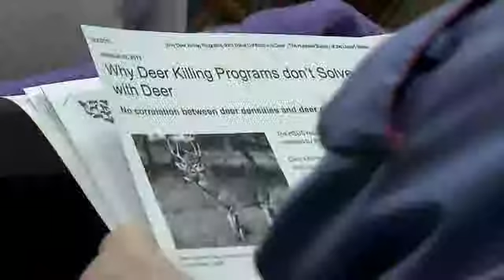Deer culling in Lyndhurst